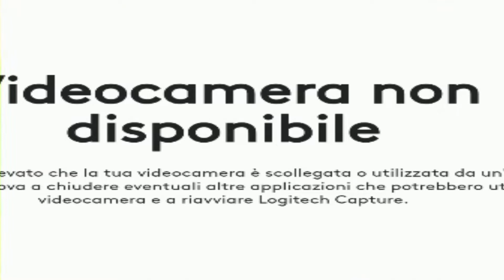Fortnite ►Le Guardie OI: l'NPC più TRIGGEROSO🤬【Season 5 Chapter 2】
📆 OGNI LUNEDÌ e VENERDÌ/SABATO alle ORE 12:00 - 17:00🕑

- CAPITOLI -
00:00 Introduzione - Partita 1
00:39 INTRO
00:46 SALTA LA INTRO
00:49 Partita 2
03:22 Partita 3
05:27 Partita 4
07:27 Partita 5
09:02 Partita 6
09:53 Partita 7
10:42 Partita 8
13:02 Partita 9
14:53 Partita 10